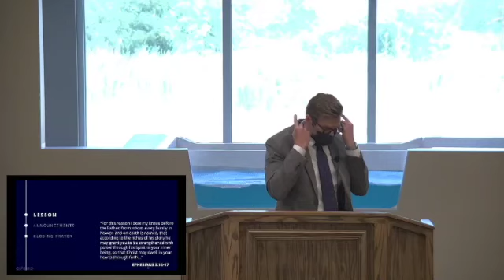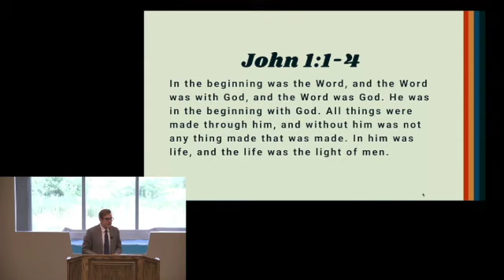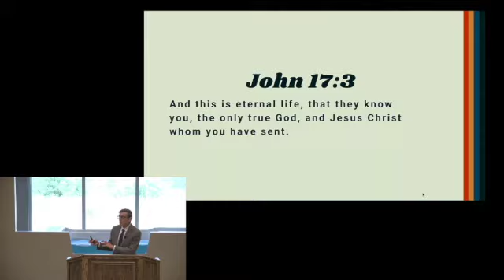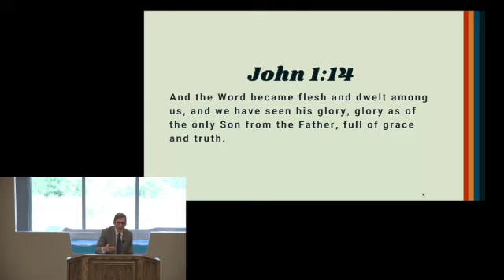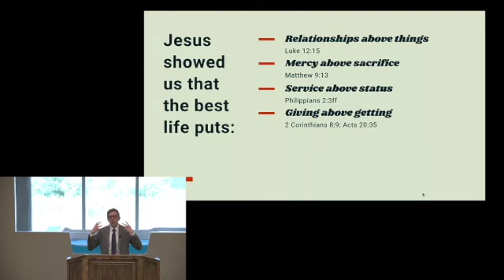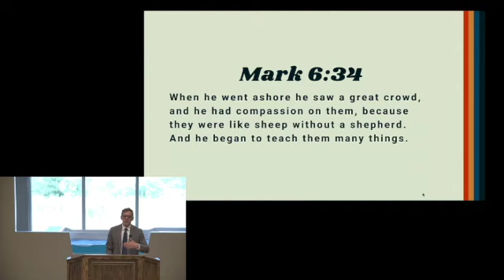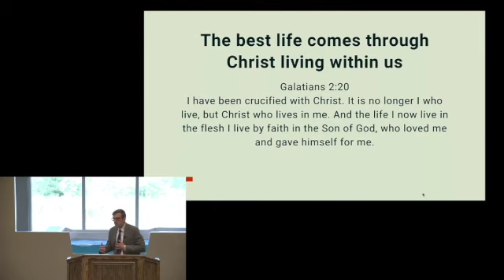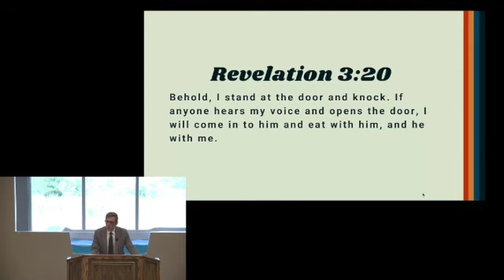The Best Life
This presentation is by Jerome Sasanecki on July 5, 2020

Jesus once said “The thief comes only to steal and kill and destroy. I came that they may have life and have it abundantly." In this sermon outlines three reasons why the life Jesus gives is the very best life. livingmybestlife finds its "Amen" in Jesus!